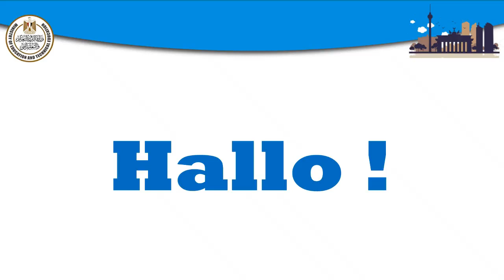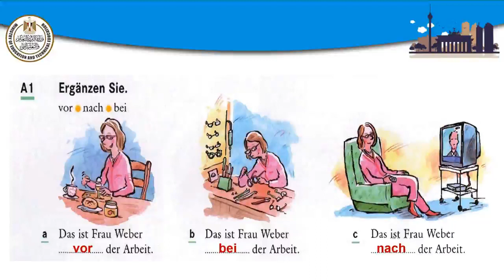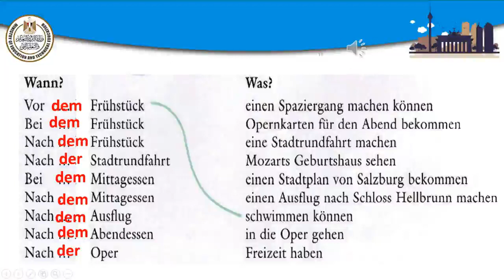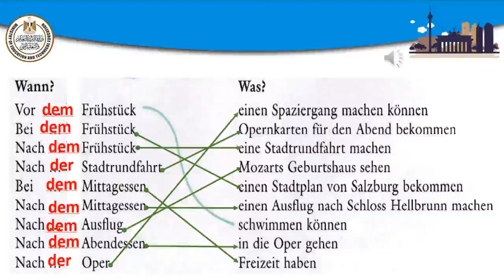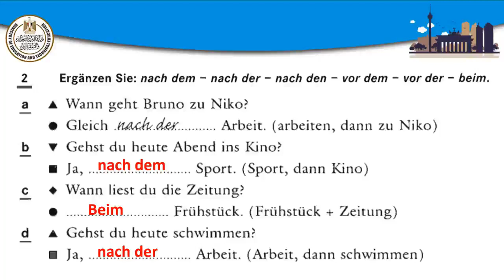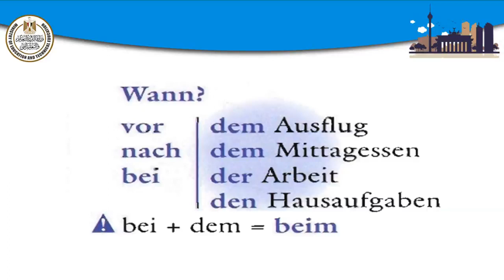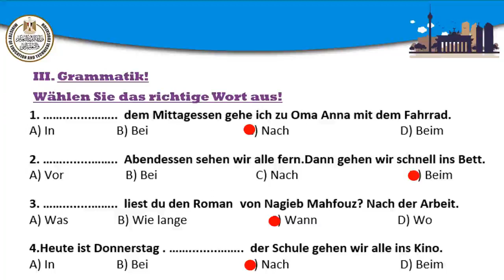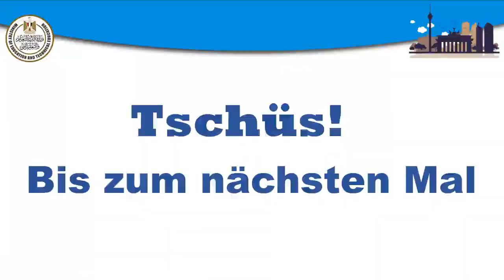Lektion 12 Schritt A الماني ثالث ثانوي 2022 2023